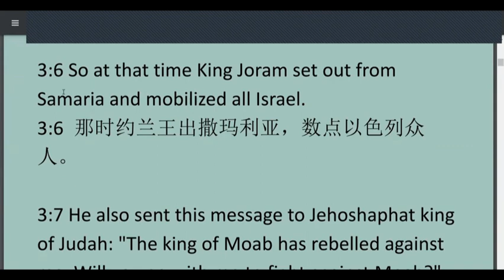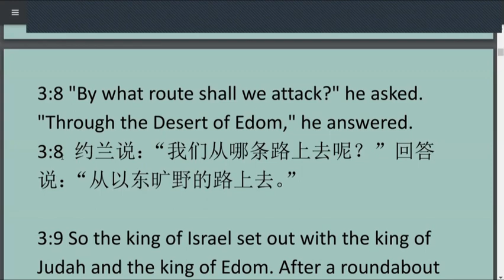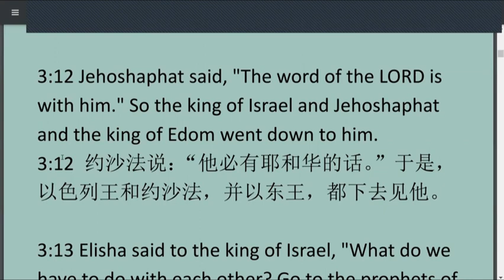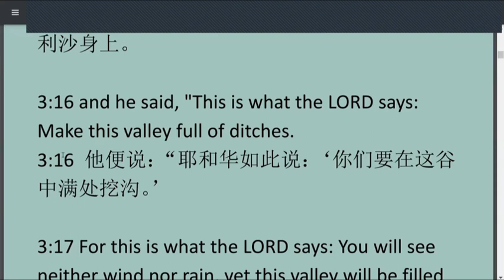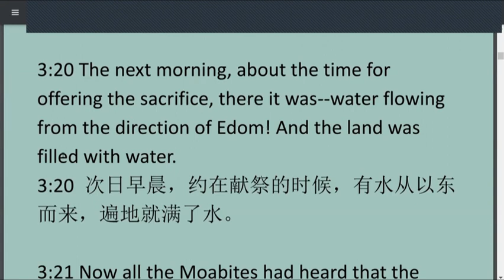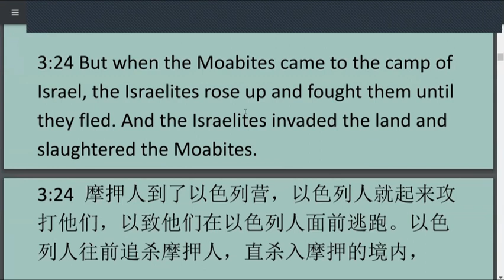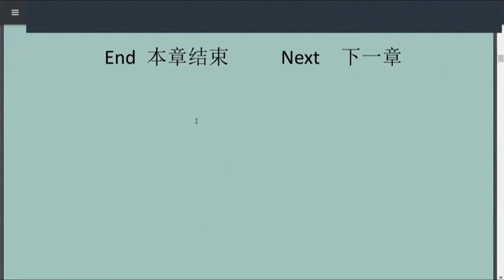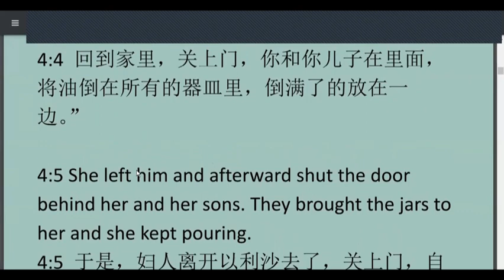2Kings 03列王记下第03 章 ESL基础英文讲解